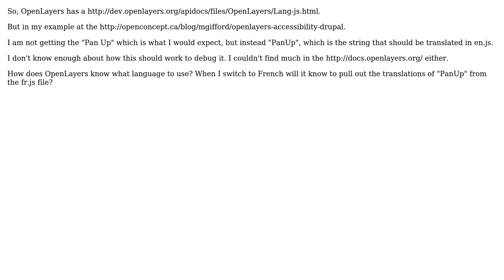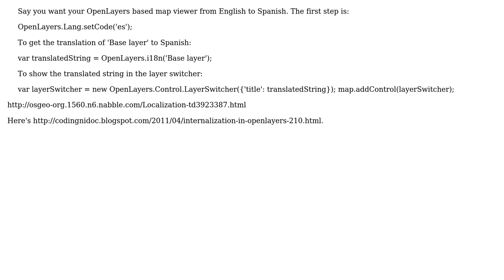GIS: How do I Use OpenLayers Multi-lingual capabilities?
With thanks & praise to God, and with thanks to the many people who have made this project possible! | Content (except music & images) licensed under CC BY-SA | Music | Images & others | With thanks to user Mike Gifford user CaptDragon and the Stack Exchange Network Trademarks are property of their respective owners. You are responsible for your own actions.